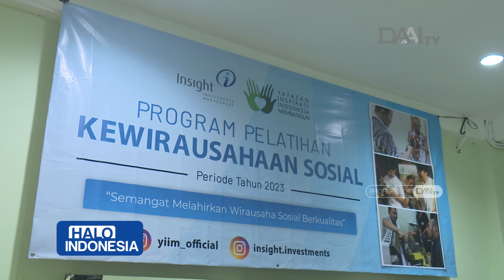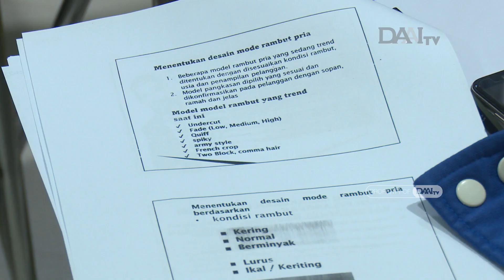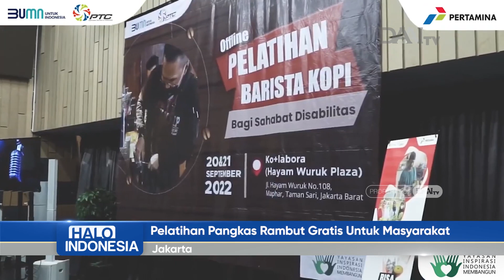Pelatihan Cukur Rambut Gratis untuk Masyarakat | Halo Indonesia